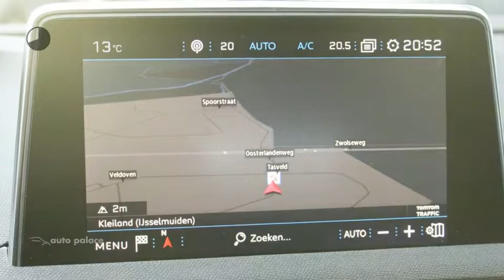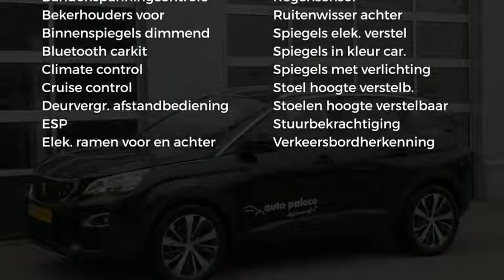Peugeot 3008 1.2 PureTech 130pk Executive + 19"Lm velgen